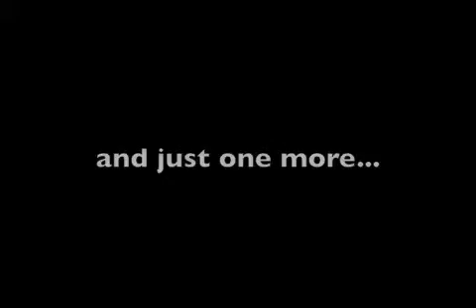My cat jumping on New Year's Day 2009 (Casio EX-F1, 300fps)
1/1/2009 - clips of cat jumping.

Scene changes at 0:04, 0:15, 0:29, 0:41, 0:52, 1:09, 1:27, 1:48, 2:01, 2:13, 2:26, and 2:37.

Recap starts at 2:59.